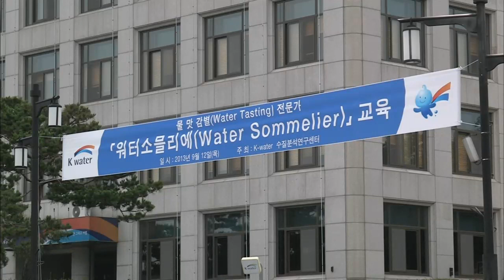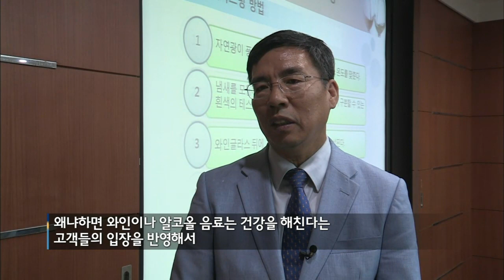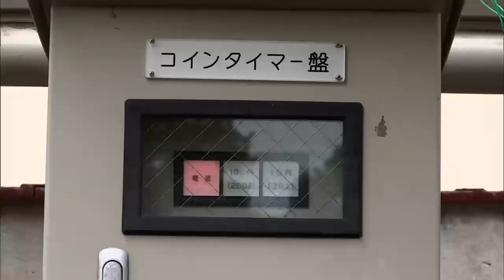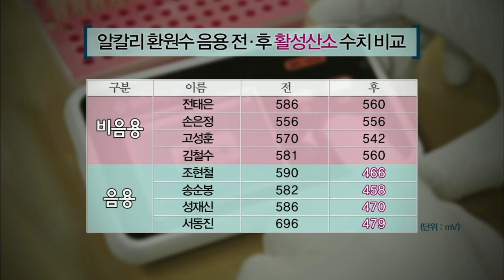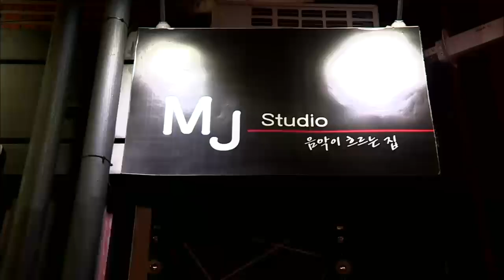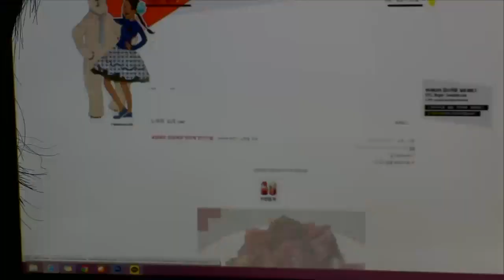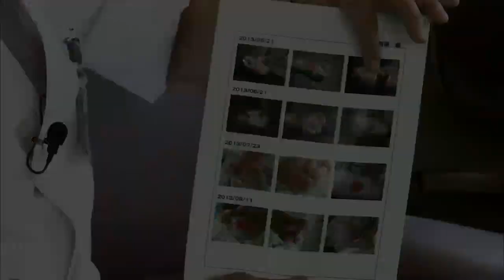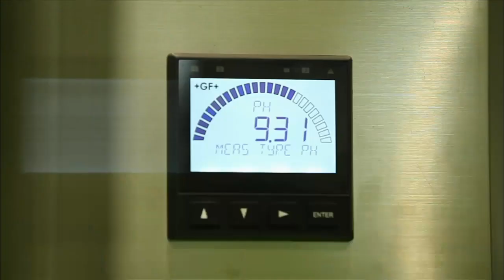SBS 특집다큐 힐링워터, 치유의물 131201